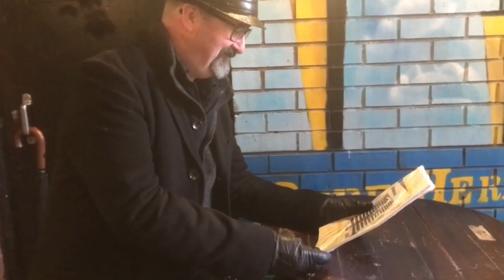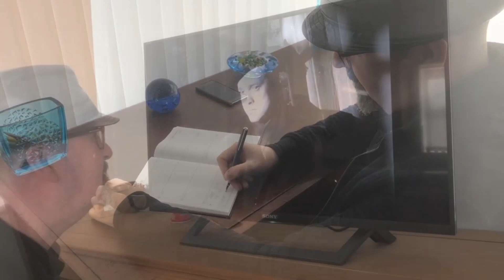J'mok - Nuit Americaine - Interview Reel